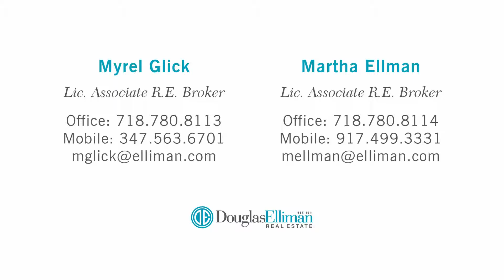353 State St - Boerum Hill, New York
This sunny 2 family home offers a garden level apartment for potential rental income and four gorgeous floors of state-of-the-art living above.
An elevator connects the floors for easy living from the top floor's stunning penthouse room with its custom-built bar and two terraces to a finished basement recreation room perfect for an art or ceramic studio, yoga retreat, wine cellar, play area, home theatre or massive storage area.
The luxurious quadriplex offers four generous bedrooms, three and a half sleek bathrooms, a laundry room and a lovely landscaped garden. The parlor floor is the heart of the home with a fabulous flow from the inviting living room with gas fireplace, through the dining room and into the enormous Scavolini kitchen with plenty of room for eating around a central dining table. Sunshine floods into the kitchen through the full wall of bay windows overlooking the garden below.
A perfectly designed one bedroom apartment has its own private entrance under the stoop with a large living room, open modern kitchen, separate dining area, and lovely bedroom with a wall of windows facing the garden. Use this apartment to generate terrific income, as an au pair or grandparent's suite, as an office or it can be easily connected to the rest of the townhouse for additional living space. A unique amenity of this home is a private mews walkway behind the backyard leading to a garage where you can rent a monthly parking space, allowing incredibly convenient access for unloading groceries and luggage. If you have a car, the Seller will pay for a parking spot for a full year. so relax. you have parking too! The modern amenities of this smart home which has been awarded LEED GOLD status include individual room zones for central air and heat, and state of the art construction to maximize energy efficiency and sound insulation. State Street is renowned for some of the loveliest landmarked homes in Brooklyn.
353 State Street offers the buyer the best of all worlds. plus since it is located on a lovely tree-lined street ? it offers a serene and comfortable oasis from the hustle and bustle of everyday life. This home definitely has it all ! Perfect for end user, investment or 1031 exchange.

This listing courtesy of Douglas Elliman